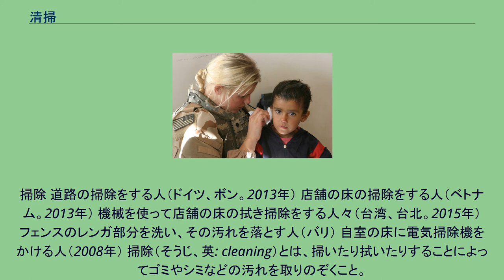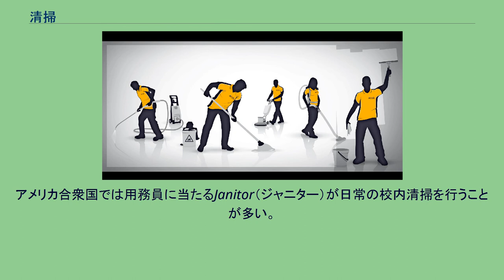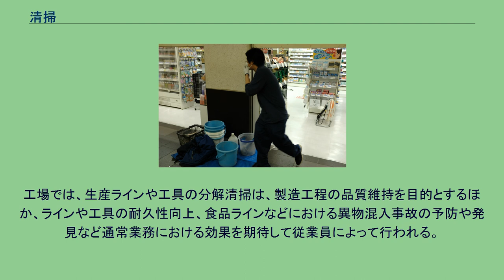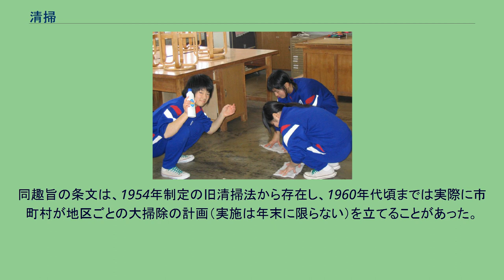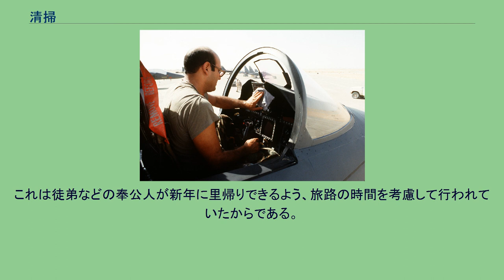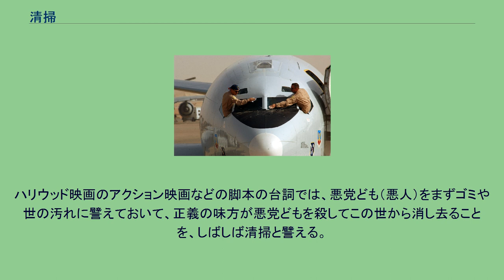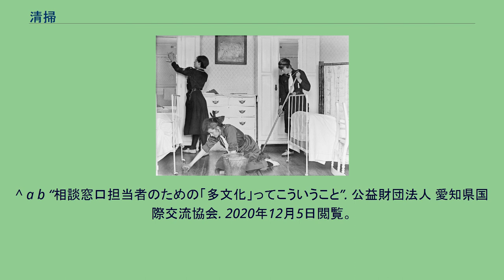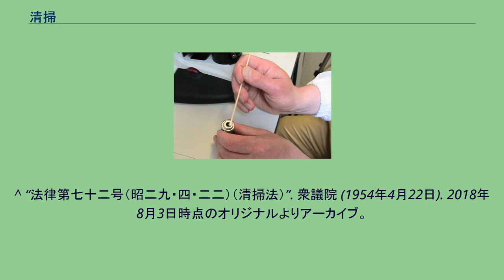清掃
掃除 道路の掃除をする人（ドイツ、ボン。2013年） 店舗の床の掃除をする人（ベトナム。2013年） 機械を使って店舗の床の拭き掃除をする人々（台湾、台北。2015年） フェンスのレンガ部分を洗い、その汚れを落とす人（バリ） 自室の床に電気掃除機をかける人（2008年） 掃除（そうじ、英: cleaning）とは、掃いたり拭いたりすることによってゴミやシミなどの汚れを取りのぞくこと。
清掃とも。
基本的には帚、塵取り、ハタキ、モップ、雑巾、ブラシなどを用いて行われてきた。
現代では電気掃除機も用いられているほか、ロボット掃除機も用いられることもある。
公共エリア、例えば公共の道路、側溝や、公共のゴミ置き場、公園全般なども掃除の対象となり、これは市町村が業者に発注して掃除が行われることが多いが、市民がボランティアで掃除を行っていることもある。
男女同権が高度に実現しているスウェーデンでは男女格差を無くし女性が仕事を持つことを容易にするために、家の掃除を掃除業者に依頼するとその費用の半額を政府が負担してくれる制度になっている。
そのおかげで、各家庭でプロに定期的な掃除を依頼してプロの腕前で家の中を清潔に保つことが容易である。
アメリカ合衆国や欧州各国の多くの学校では、業者や使用人により掃除が行われる。
アメリカ合衆国では用務員に当たるJanitor（ジャニター）が日常の校内清掃を行うことが多い。
子どもが掃除用の薬剤や道具で事故を負った場合の賠償責任の問題、掃除を行う要員の雇用機会の確保などが理由である。
ブラジルやオーストラリアでも掃除は専門業者が行うのが一般的である。
2021年時点、中国の学校には児童・生徒が分け隔てなく共同で掃除を行う習慣はない。
世界的には少数であるが、学校の教室等の掃除を児童や生徒が行う国がある。
体操着姿で学期末の大掃除をする日本の中学校の生徒たち 日本では初等教育、中等教育の学校では教育の一環として一般的に行われる。
台湾の小学校でも朝の時間帯に掃除の時間に上級生が登校して掃除を行っている例がある。
21世紀になってから日本の学校での教室掃除がアラビア諸国などに知られるようになり、同地域の一部で教育の一環として行われるようになった。
インドには日本式の教育を取り入れて掃除の時間がある学校もある。
アメリカの企業では、清掃は基本的に清掃業者や清掃の専任者が行う。
アメリカは契約社会であり、漠然と会社の従業員になるのではなく、あらかじめ具体的な職種が指定されて雇用契約が結ばれるのであり、あらかじめ交わされる雇用契約書に「job description」などとして、行う職務がかなり具体的に列挙されており、一般にそこには「掃除」などというjobは書かれておらず、その契約書に書かれていないことを従業員にさせては重大な契約違反であるからである。
もしも経営者が、従業員に対して、契約書に書かれていないようなオフィス全体や工場全体の掃除に参加することを強要したら、契約違反として裁判を起こされても当然だと見なされている。
ただし、デスクワークの従業員が自分専用のデスク上の軽い掃除程度は行うことは一般的である。
だがデスクワークの契約で雇用されている従業員が周囲の床の掃除機がけやモップがけは基本的に行わないのである。
法令上は、事業者は日常行う清掃のほか、大掃除を、6月以内ごとに一回、定期に、統一的に行うこと、とされる（労働安全衛生規則第619条）。
大企業においてはオフィスなどは、基本的に外部の清掃業者が入り、定期的に（毎日、あるいは数日おきなどに）掃除をおこなっている。
工場では、生産ラインや工具の分解清掃は、製造工程の品質維持を目的とするほか、ラインや工具の耐久性向上、食品ラインなどにおける異物混入事故の予防や発見など通常業務における効果を期待して従業員によって行われる。
さらに日本の工場では従業員教育の一環としても行われている面がある。
その場合、未熟練作業者が品質に対する理解を深め、あるいはラインや製造工具、作業内容に対する知識を高めるための研修効果が期待されている。
徹底的に行う掃除を大掃除（おおそうじ）と言う。
現代日本では特に年末に行うものを言う。
一年分の汚れを除去し、新たな年に歳神を迎える準備をし、新年を新たな心持ちで始められるようにする意味がある。
また、学校行事で学期末などに一斉に行う掃除も大掃除と呼ばれる。
日本の廃棄物の処理及び清掃に関する法律には、第5条第3項に「建物の占有者は、建物内を全般にわたつて清潔にするため、...